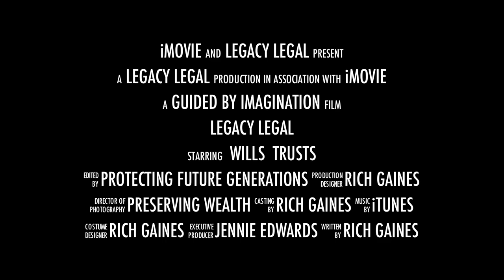Legacy Legal: The Movie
Legacy Legal is all about changing the culture within families and allowing it to be easier to talk about money. We work with families and businesses who want to preserve and protect their wealth for generations. There are 3 Pillars that support generational wealth.

Mastery of Self | Financial Health | Business Prosperity.